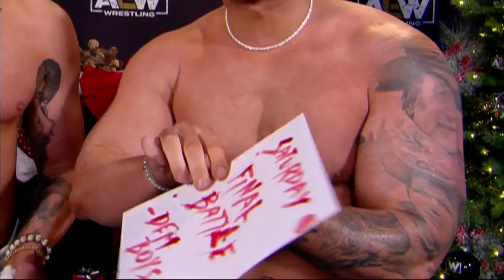4 Huge Matches Headline the Pre-Show | Ring of Honor Presents Zero Hour LIVE!, 12/10/22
@ringofhonor ZERO HOUR: ROHFINALBATTLE PRE-SHOW
GOES LIVE AT 3PM ET / 2PM CT